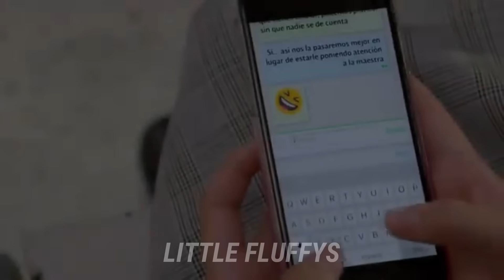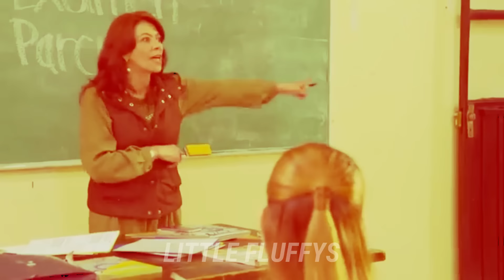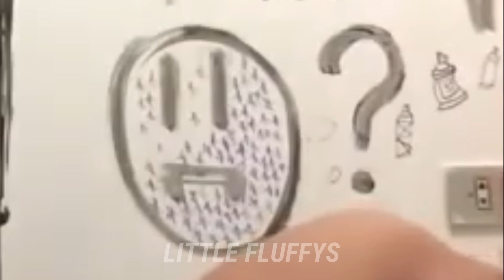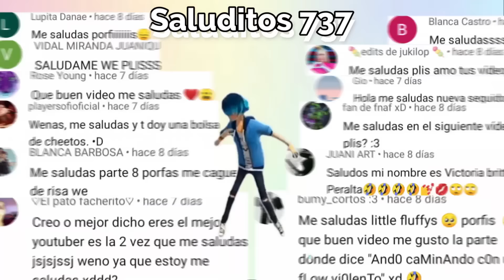La ROSA de GUADALUPE con MEMES!! 🌹😎(parte -1)